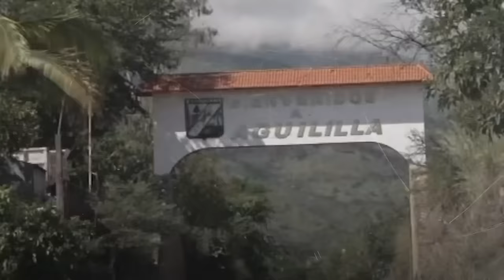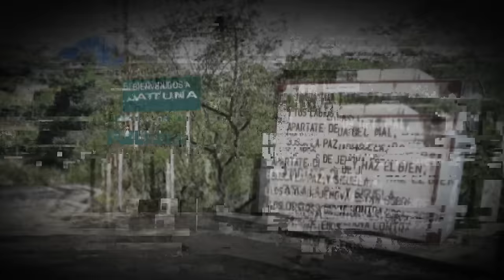Los Chapitos: Lo que nunca se dijo del Culiacanazo /EP 5 Conflicto y Poder en el Cartel de Sinaloa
Descubre en este episodio de Mundo Narco las historias nunca antes contadas de los "apitos", los hijos de Joaquín "El Chapo" Guzmán, y su papel en el Cartel de Sinaloa. Acompáñanos en un viaje a través de eventos cruciales que marcaron su ascenso y conflictos dentro de uno de los cárteles más poderosos del mundo.

En este episodio, exploramos:

El secuestro de los hijos del Chapo en el bar La Leche y cómo esto afectó la dinámica interna del cartel.
Las tensiones y rivalidades con otras facciones del narcotráfico, incluyendo el Cártel Jalisco Nueva Generación.
La compleja relación con figuras como "El Mayo" Zambada y Rafael Caro Quintero.
Análisis experto del periodista Jesús Lemus Barajas, revelando detalles poco conocidos de estos eventos.
Este contenido es imprescindible para quienes buscan entender las profundidades del crimen organizado y las historias reales detrás de los titulares. Únete a nosotros en Mundo Narco para más episodios llenos de revelaciones impactantes.